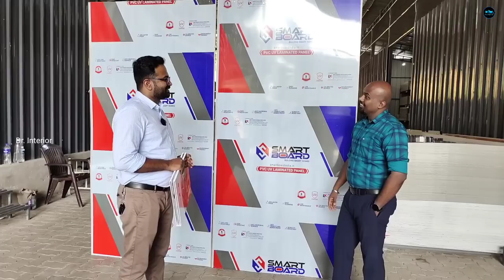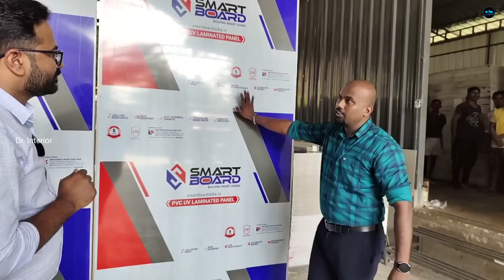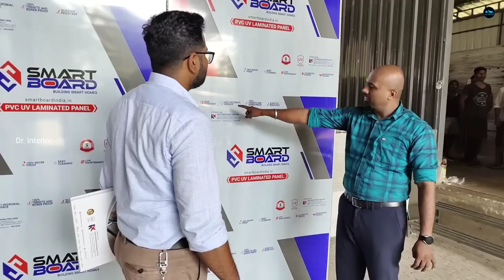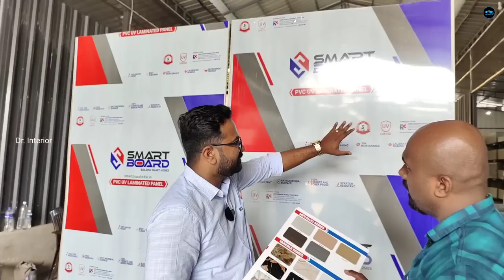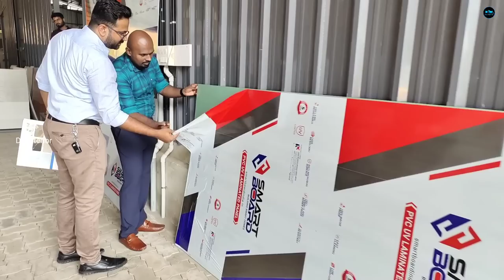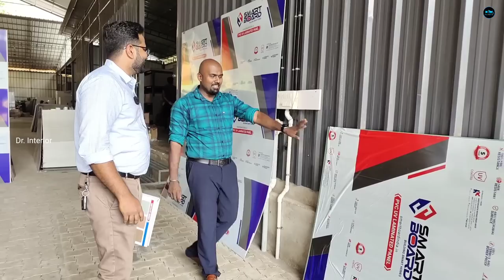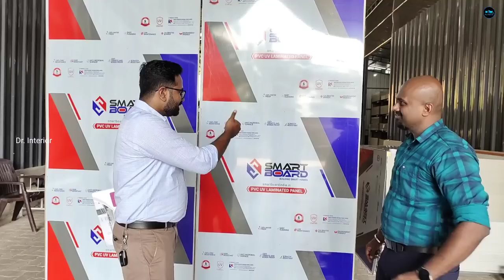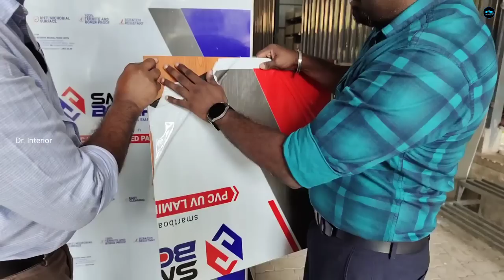കുറഞ്ഞ ചിലവിൽ Interior ചെയ്യാൻ Smart Board UV ഷീറ്റുകൾ|UV Sheet kitchen & Interior|Dr. Interior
AARCEE DECORATIVE MATERIALS PVT LTD

KIRAN P R
MANAGING DIRECTOR
Customer Care :
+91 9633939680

DECORA ARCHITECTURE & INTERIOR, KODUNGALLUR
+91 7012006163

What is UV board?

Europium Decorative paper being used on the surface of Exterior Grade MDF Board & a special kind of prelamination process being adopted to make boards before UV coatings. A series of 9 layer coating being done on prelaminated boards.

Dr. Interior
Business promotion  &
Interior Consultation
please contact

0:00 - Intro
0:50 - UV sheets
01:30 - UV laminated sheets
02:00 - Aluminum UV kitchen
02:30 - What is uv sheets
03:00 - Water proof UV sheets
03:50 - Termite proof uv sheets
04:00 - Borer proof UV sheet
04:20 - UV sheet size & Thickness
04:50 - UV sheet colours & Designs
05:40 - UV sheet wooden designs
06:00 - Scratch proof UV sheets
06:20 - Smart board uv sheets
07:11 - Aluminum acp kitchen
07:40 - UV sheet price
07:50 - UV sheet rate
08:00 - price of uv sheet
08:25 - Comparison between UV sheet & Acp
08:50 - Comparison between UV sheet & hylam sheet
09:30 - Usage areas
10:00 - UV sheet for wall Panneling
10:30 - UV matt finished sheets
10:40 - Bend of UV sheets
11:00 - UV sheet ibterior home
11:40 - Decora interior
12:00 - UV sheet luvers
13:00 - UV sheet TV unit
13:10 - UV sheet washing area
13:40 - UV sheet Archidrive
14:20 - Hinges issues of UV board kitchen
15:00 - Modular kitchen unit
15:10 - Modular kitchen & Interior
16:00 - UV sheet kitchen
16:30 - UV board kitchen
17:00 - UV sheet wardrobe
17:18 - UV sheet dressing unit
19:00 - Coustomer feedback
21:00 - Service & network
22:28 - End

My Gadgets :
Camera : MI 10 T Pro
Mic         : Rode Go 11
Tripod    : Ziyum 10
Gimbal   : Dj Ozmo 4
Lights     : Simpex professional video Led light